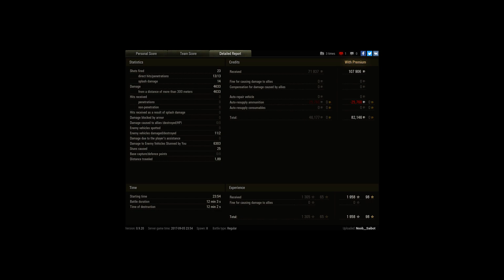Bat.Chat.155 58 arty and good team win battle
Player: Noob__Saibot

Massive damage to the enemy and big stun damage in total. Good supporting my team.